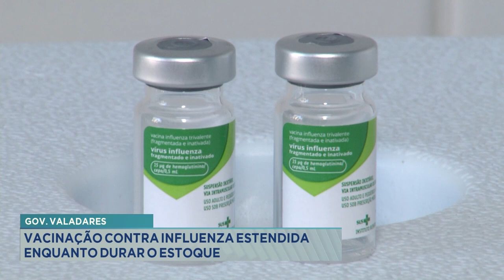Gov. Valadares: Vacinação contra Influenza estendida enquanto durar o estoque.